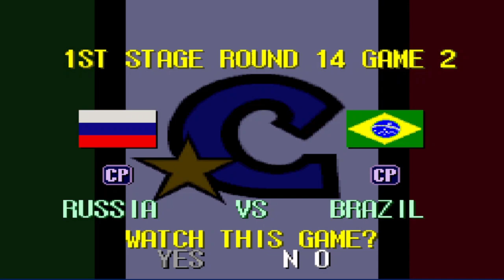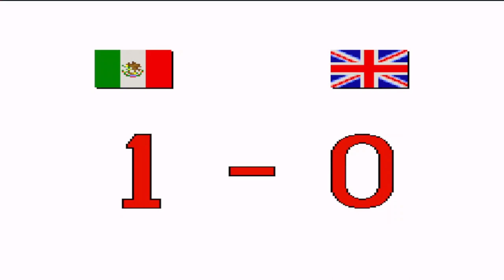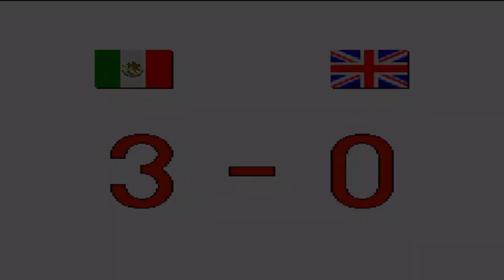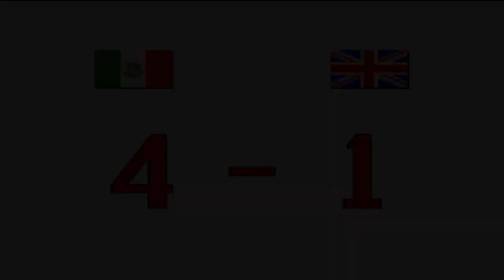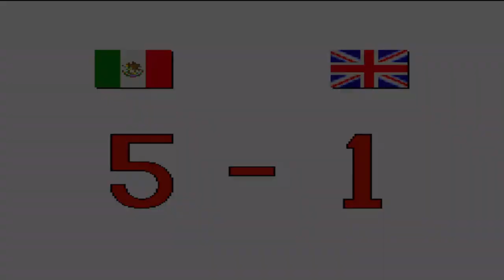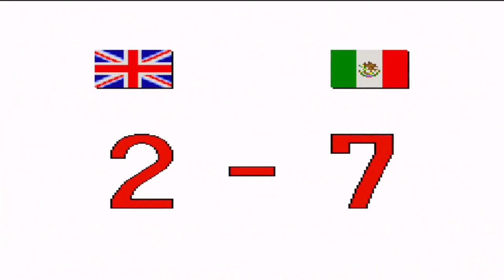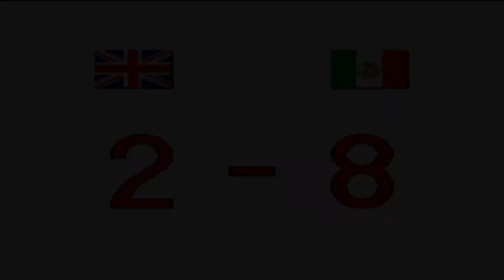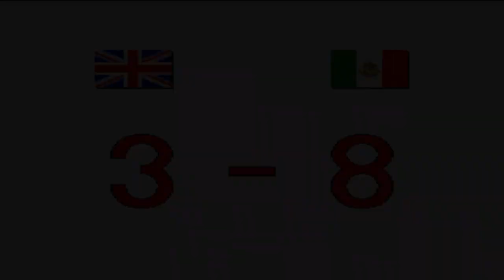Capcom Soccer Shootout Main Game Mexico Ronda 14 En Español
olis mis nekitos y nekitas como están, aquí la saya con otro capitulo de este Capcom Soccer Shootout de la Super Nintendo y les quiero comentar que me ha costado grabar este juego porque el monitor me estuvo fallando y me tuve que cambiar a la TV para usar el obs y jugar en mi laptop. Espero que retome los juegos que tengo pendientes para seguir

Así que espero que les guste y beshitos nya para todos

ADVERTENCIA:
by Sayaka Hanae Kotaru ©